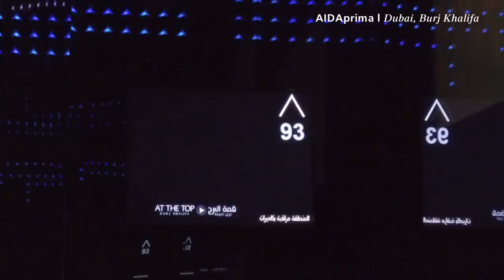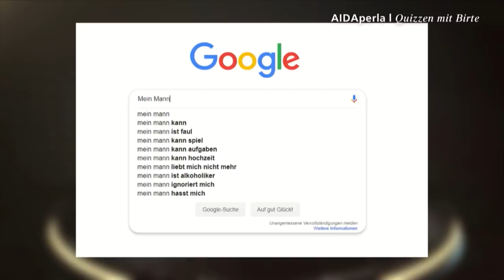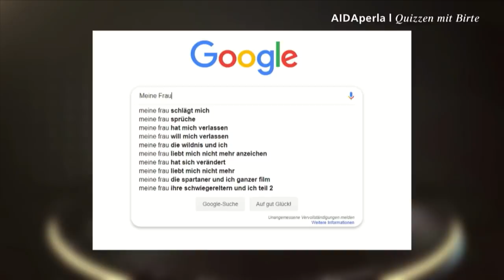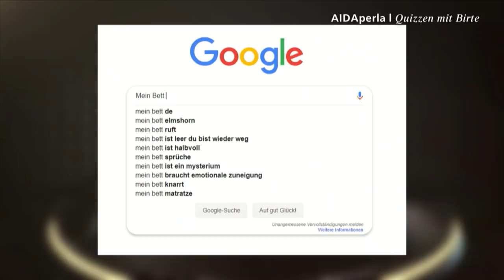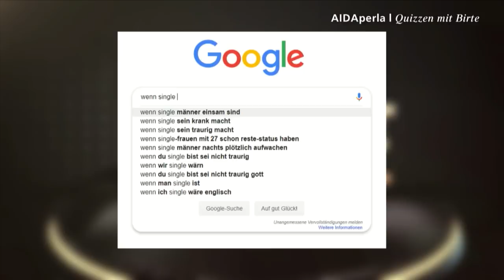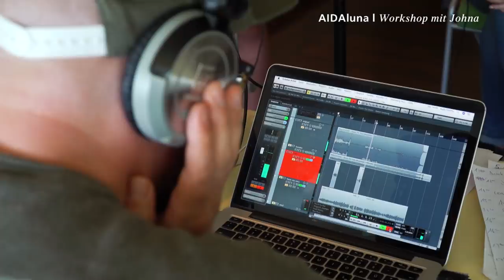Prime Time Magazin #197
Diese Woche in unseren Geschichten von Bord: Wir bringen die Sonne mit und machen einen Ausflug zum Burj Khalifa, wir spielen ein lustiges neues Quiz in der Prime Time und Gastkünstlerin Johna bringt die Kids zum Singen.  Viel Spaß!